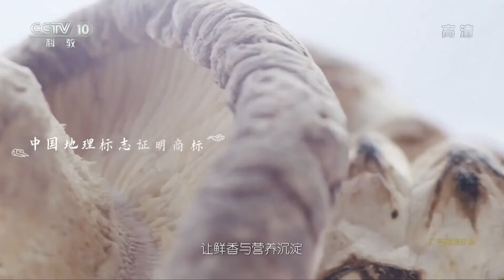央视的广告宣传片拍成了大片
央视
央视精准扶贫广告宣传片，房县小花菇